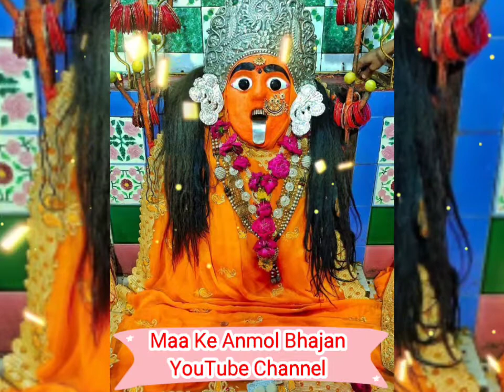Meri Naiya Hai Maa Ke Hawale, Mujhe Pag Pag Pe Maiya Sambhale Bhajan By Vijay Ji Maa Vaishno Darbar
༺꧁꧂༻ஜ۩۞۩ஜ༺꧁꧂༻

मेरा नैया है मां के हवाले
मुझे पग पग पे मैया संभाले

जो भी पाया है मैया से पाया
क्या कर्म मुझपे मां ने कमाया
मेरे भंडार है भर डाले

मैंने मां की मां शरण में है जाना
जाम मैया के नाम वाला पीना
दाती मुझको अम्बर से निकाले

विनती करता हूं दिल का है कहना
मुझको मैया के चरणों में रहना
मेरा परिवार महारानी पाले
मेरा नैया है मां के हवाले .ⓃⓈ

༺꧁꧂༻ஜ۩۞۩ஜ༺꧁꧂༻

मातारानी जी के प्यारे भक्तों को जय माता दी

आपके अपने YouTube चैनल
♦️Maa Ke Anmol Bhajan♦️में
आप सभी भक्तो का तहदिल से हार्दिक स्वागत है,

🛕माँ वैष्णो देवी दरबार🛕अटका आरती में
गाए जाने वाले सभी भजनों का आनंद लेने के लिए
इस YouTube चैनल ♦️Maa Ke Anmol Bhajan♦️
से जुड़िए और भजनों को आगे Share कीजिए,

साथ ही साथ well icon🔔का बटन भी जरूर दबाएं
ताकि हम जो भी नया भजन या वीडियो इस चैनल पर Upload करें
तो उसका मैसेज सबसे पहले आपको प्राप्त हो🔊🔊🙏🙏

💞✨...जयकारा शेरांवाली दा
बोलो सच्चे दरबार की जय..✨💞

༺꧁꧂༻ஜ۩۞۩ஜ༺꧁꧂༻